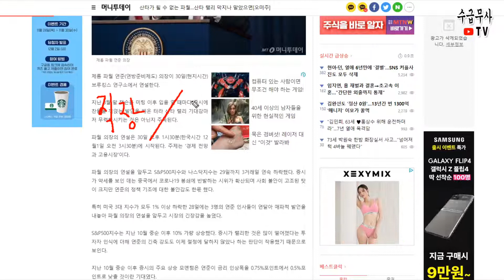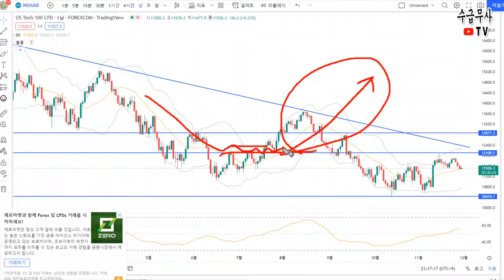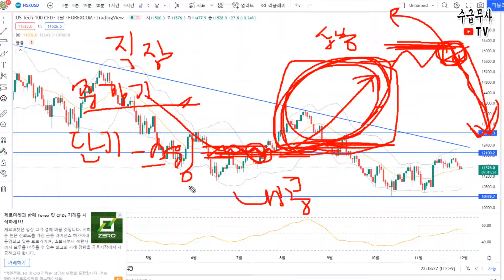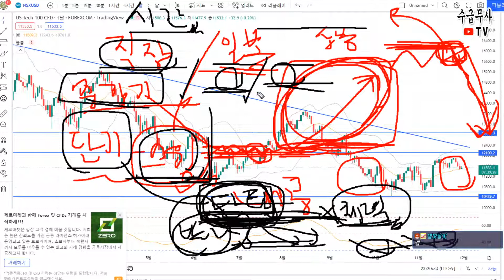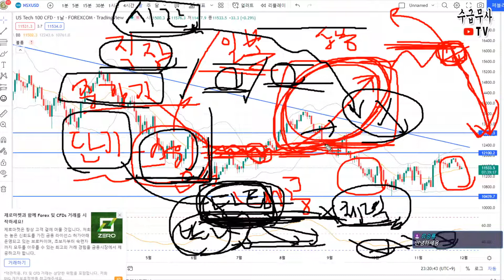[전업투자자의 삶] 누구나 투자가 정답은 아니다 | 요즘시대 투잡에 대한 이야기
** 월 2990원 멤버쉽에 가입해 주세요! 양질의 컨텐츠를 만드는데 큰 도움이 됩니다 :)

* 이 채널은 여러분들의 주식/비트코인/해외선물 등의 올바른 투자 및 트레이딩 방법을 알려주는 실제 전업투자자로서 함께하는 트레이더의 유튜버입니다. 유료 리딩 및 회원은 모집하지 않습니다!